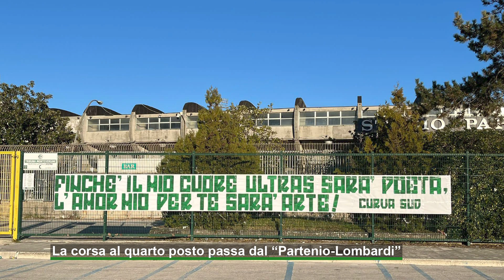La corsa al quarto posto passa dal "Partenio-Lombardi"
L'Avellino si appresta a disputare un filotto di gare di fila al Partenio-Lombardi. Nelle prossime 5 gare, Trotta e compagni ne giocheranno 4 nell'impianto di Contrada Zoccolari. Tifosi e squadra uniti verso un unico obiettivo, il quarto posto